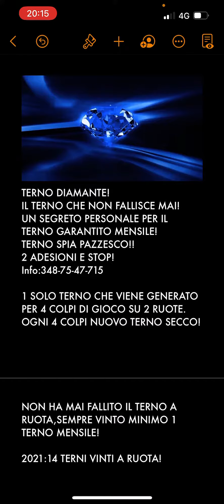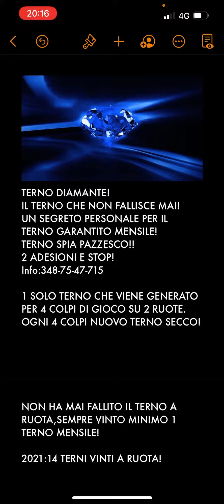TERNO DIAMANTE!!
Per adesioni